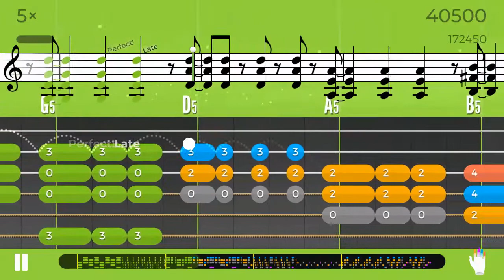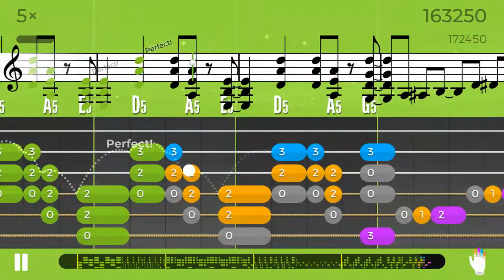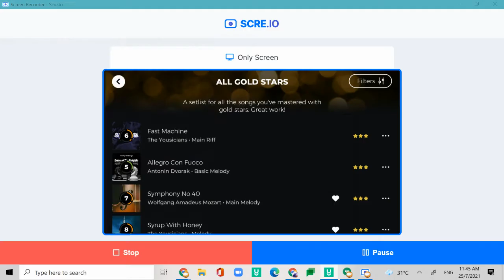Fast machine level 6 : Gold Star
Another gold star run from the "Classic Rock" challenge.